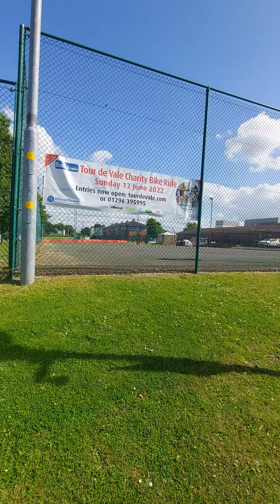Stoke Mandeville Stadium, Aylesbury, England